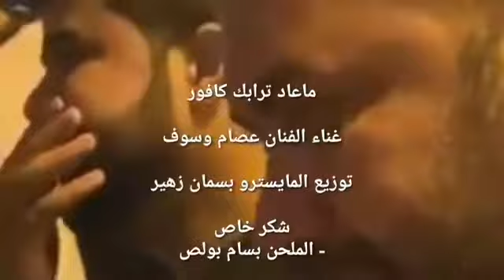عصام وسوف / ماعاد ترابج كافور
ماعاد ترابج كافور / عصام وسوف